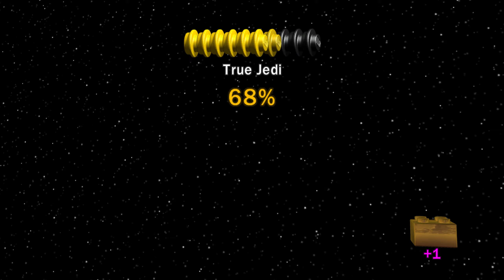LEGO Star Wars The Complete Saga Episode 21 (I can't wait for LEGO Star Wars: The Skywalker Saga)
I'm so god damn keen for the new LEGO Saga. Used to play LEGO Star Wars 1 and 2 when I was younger so looking forward to experience the nostalgia. I've already played LEGO The Clone Wars So check it out too!

My Names Alex and always enjoyed console gaming but now onto PC thought id give recording a go.

Let me Know if there are any games you'd like me to play.

My Fiance does some pretty fun vlogs so check them out!